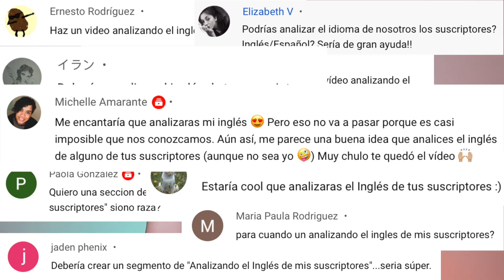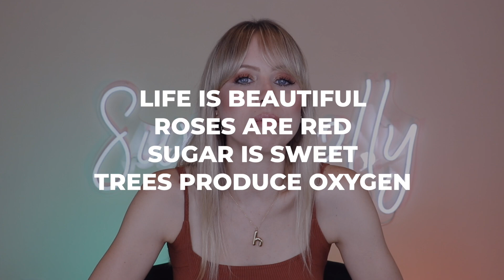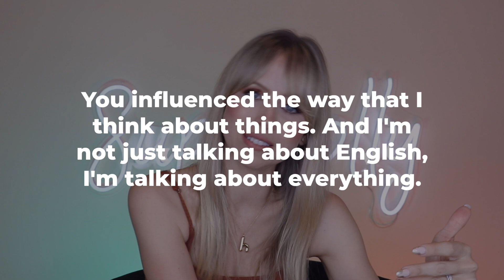Analizando el inglés de mis suscriptores | Superholly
Hoy les traigo un video altamente solicitado - ¡Voy a analizar SU inglés!
Factores que voy a considerar:
1. Fluidez
2. Vocabulario
3. Facilidad de expresión
4. Pronunciación

Vamos a pasarla bien, mientras repasamos y aprendemos un poco de inglés.
xo,
Holly

PD. ¡ME ENCANTÓ HABLAR CON USTEDES!